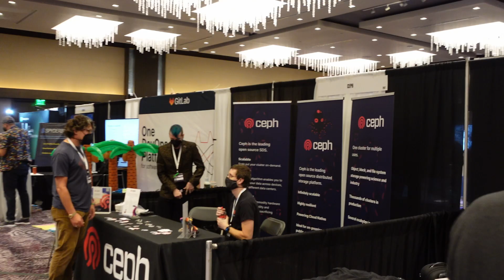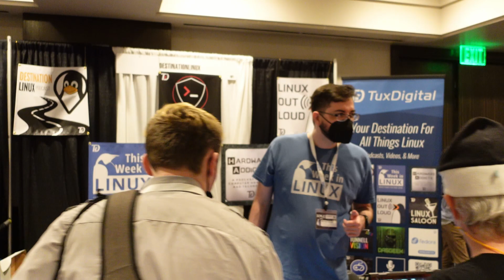My experience at the Southern California Linux Expo (SCaLE 19x)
SCaLE 19x was a ton of fun, and I was able to attend this years conference alongside Linode. In this video, I talk about my overall experience, in preparation for further videos that will be released that will show off some of the shenanigans that happened while I was there this year.

*Brand LPI Linux Essentials Course Available*

Learn Linux TV provides technical content that will hopefully be helpful to you and teach you something new. However, this content is provided without any warranty (expressed or implied). Learn Linux TV is not responsible for any damages that may arise from any use of this content. The person viewing Learn Linux TV's content is expected to follow their best judgement and to make their best decisions while working with any related technology. Always make sure you have written permission before working with any infrastructure. Also, be sure that you're compliant with all company rules, change control procedures, and local laws.